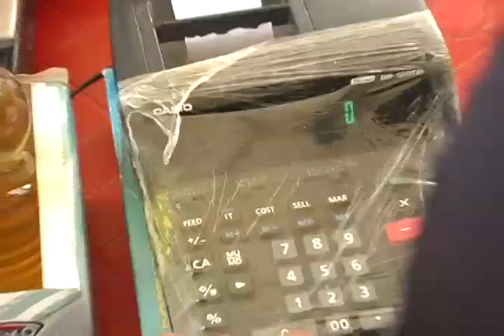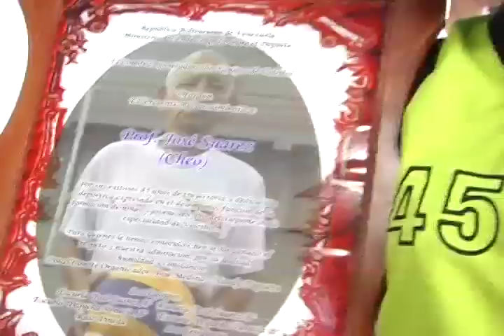Pateando El Barrio: Mercal en La Carucieña y Escuela de Voleibol José Suárez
Número: 52
Bloque: 02
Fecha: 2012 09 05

La información de la presente emisión:
Mercal en La Carucieña y Escuela de Voleibol José Suárez